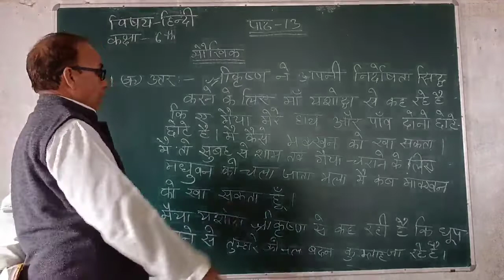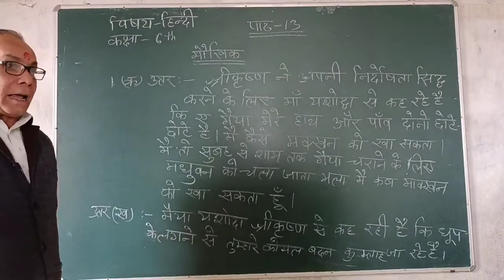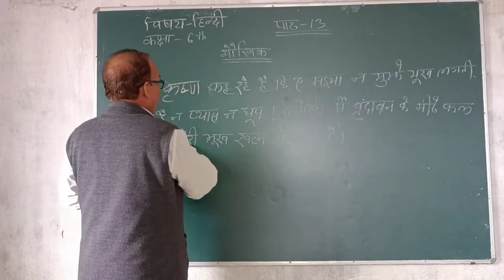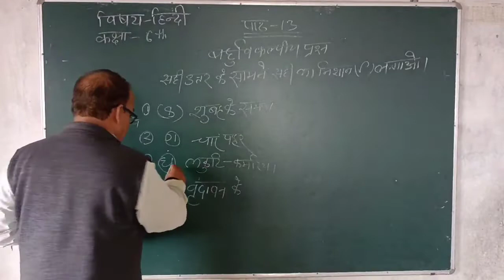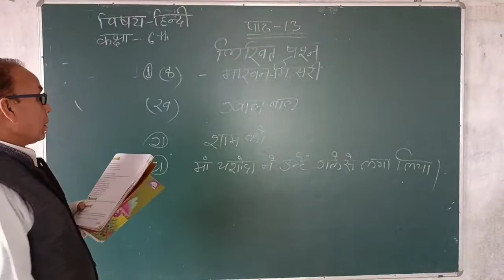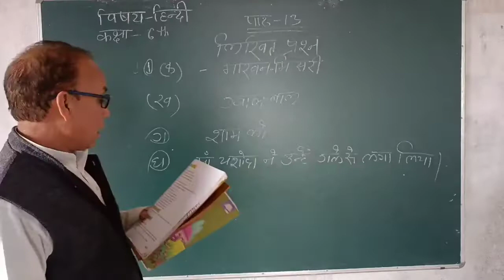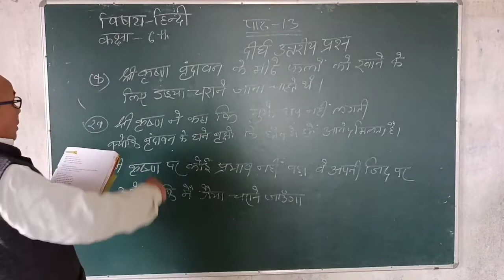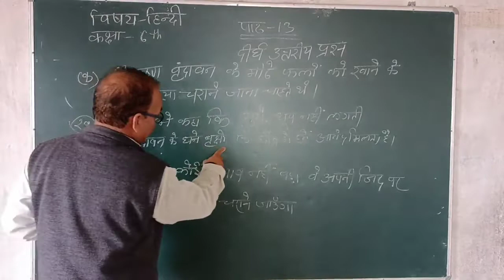class-6 हिंदी {प्रश्नोतर }(सूरदास के पद ) st. kabir public school, Bettiah